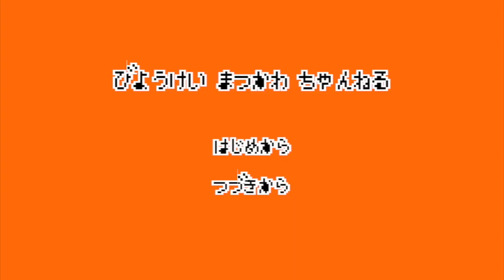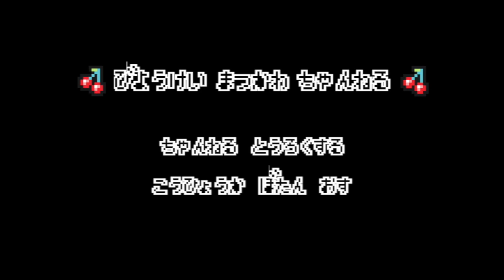【65cm超バッサリ】シンガポールから来店【ヘアドネーション✂︎】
【募集】
ヘアドネーションの動画を撮らさせて頂ける方を募集しています！
(お顔全部出ます！)施術は無償です！
*日にちは相談したいです！
たくさんの人に活動を知ってもらおうと思っています！
2019.10月までです！

質問やコメントもお待ちしております😌

海外はシンガポールからブログを見て
いらして頂きました！とても嬉しいです！

*【ヘアドネーション】東京で実例100名を参考にする

*【ヘアドネーション】ブログ見てシンガポールからご来店✂︎